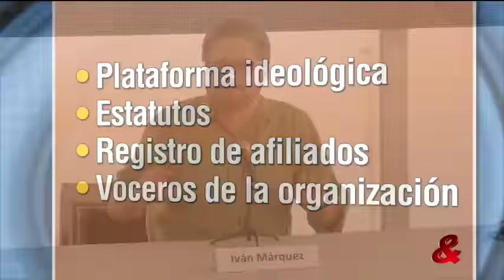Dos: Las Farc fueron al Consejo Electoral, en el proceso de convertirse en partido político